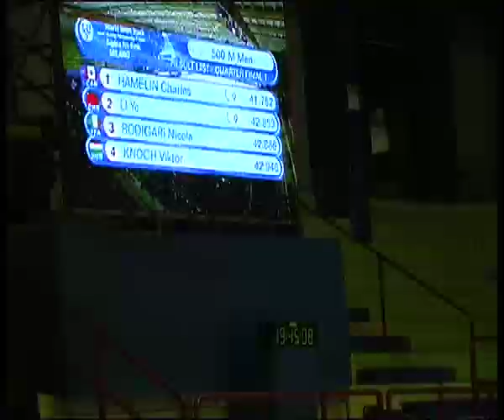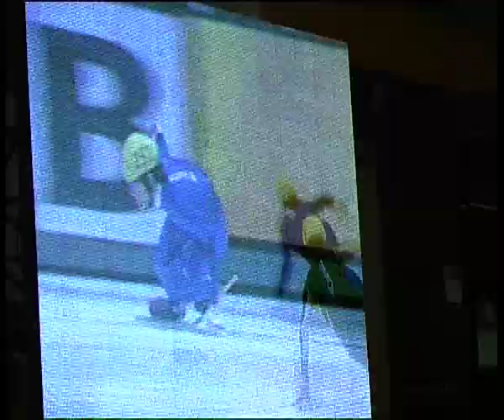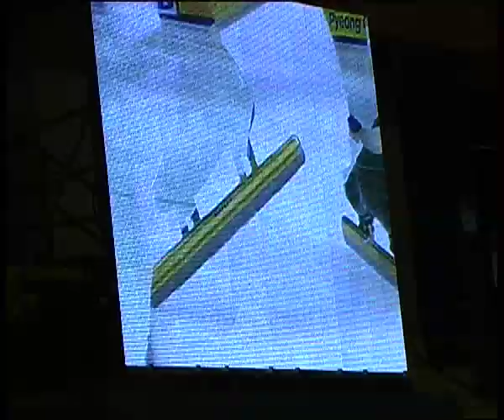Vintage Short Track Tapes : WCH MILAN 2007 -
An archive of rare Short Track History from the collections of Mr Joe New and Barraldinho- MILAN 2007
-@Barraldinho -  I shot this myself - it w as a great competition- if anyone has more TV video recordings from Milan 2007- please let me know